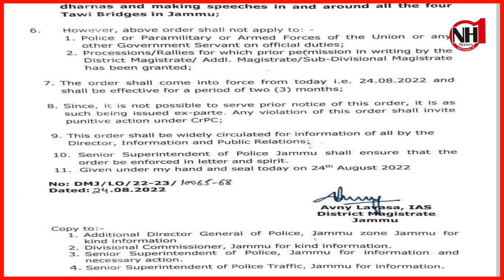Nh1 News धारा 144 का असर जम्मू में दिखा !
Nh1 News धारा 144 का असर जम्मू में दिखा ! पुलिस ने तवी पुल पर नहीं होने दिया युवा राजपूत सभा को प्रदर्शन, महाराजा हरी सिंह की छुट्टी को लेकर बैठे है धरने पर !